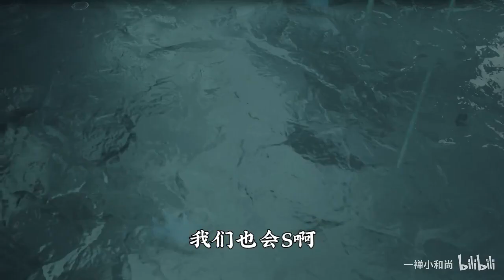【一禪小和尚】你来人间一趟，你要看看太阳，和你的心上人，一起走在街上，了解她，也要了解太阳。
【一禪小和尚】